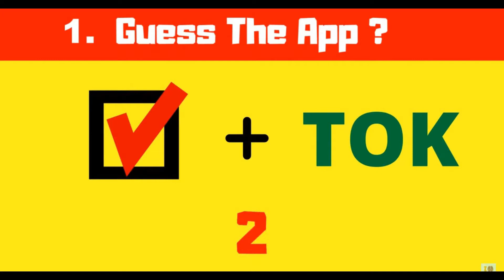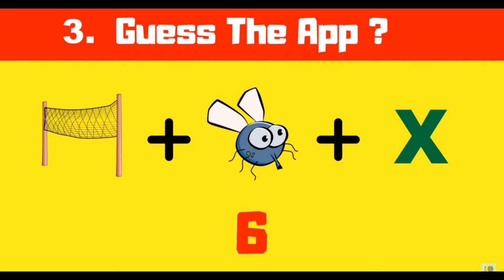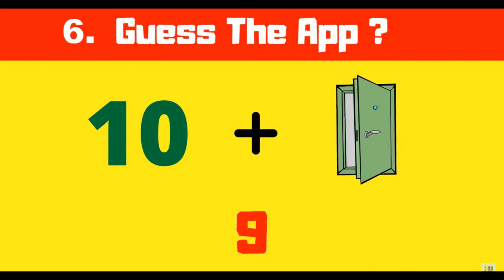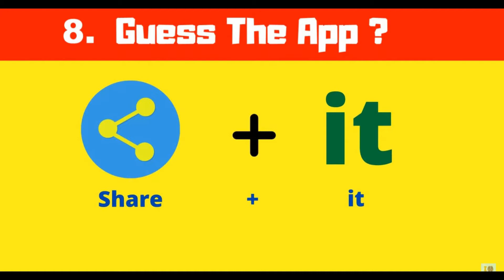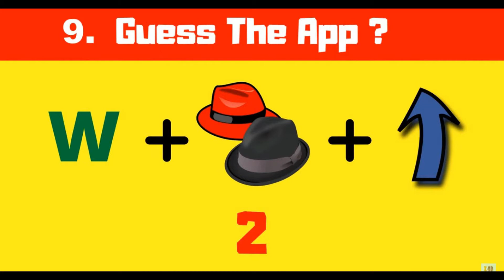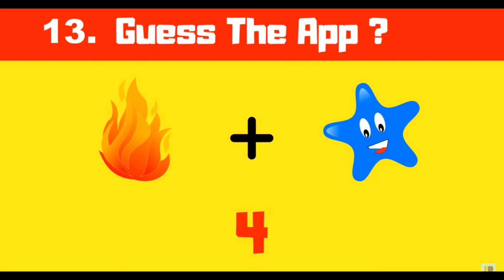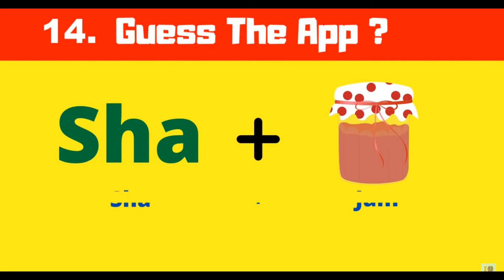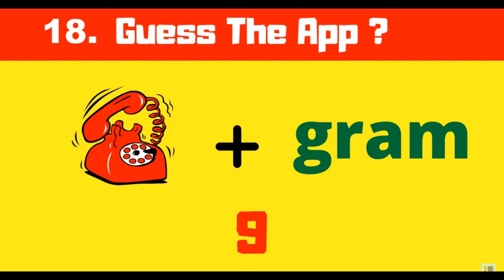Guess the app by Emoji challenge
Cover Topics:-
i.Guess the emoji
ii.Guess the App
iii.Challenge
iv.Total 18 rounds
Guess Emoji App Kp dhakal